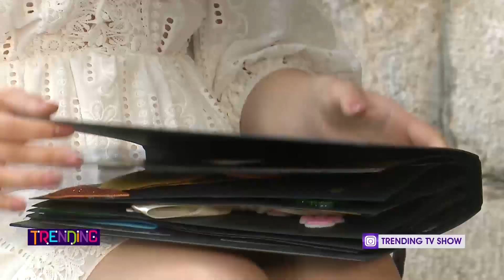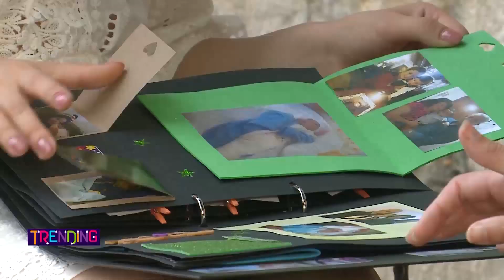Prapaskenat gjatë xhirimeve, çfarë nuk shihet nga kamerat? Greta Xhoni e Melisa ju tregojnë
Keni parë ndonjëherë valle Kukësi latine? Çifti simpatik e “qan me lot” River Durra dhe Anisa Jani janë çift në jetë e skenë. Ata janë dy balerinë që prej vitesh kërcejnë nën ritmet e muzikës latine. Çifti i talentuar ka rrëfyer për Trending, se shqiptarët i duan ritmet latine pasi janë të ngjashme me ritmet tona tradicionale. “Ritmet latine janë pjesë e gjakut, kanë lidhje me kërcimet tona tradicionale”, tregon Riveri, i cili u gjend rastësisht në “botën latine”. Para mikrofonit të Trending, ata flasin edhe për historinë e tyre të dashurisë. Në mes ishte kërcimi latin. “Ditën dua të merrem me politikë, natën me muzikë” Ai e nis prezantimin e vetes përmes tingujve të kitarës, por ka diçka tjetër që Klisman e bën më me shumë pasion. Kënga është dashuria e tij e madhe. Megjithatë ai i ka ndjekur studimet në një fushë të largët me artin. Klisman Kadiu ka studiuar për Shkenca Politike, por e ka menduar mirë se si ta alternojë këtë fushë me muzikën. “Kam biznesin tim, punoj 7 ditë në javë por kam 5 kredi për të larë” Anisa Musta ishte 18 vjeç kur shprehu dëshirën për të punuar. Siç tregon ajo për Trending e vetmja punë që mund të bënte asokohe ishte në call center. “Sapo kam mbushur 18 vjeç kisha dëshirë të punoja. Mundësia e vetme që kisha ishte call center dhe pata një eksperinëcë të shkurtër, vetëm dy javë dhe nga ajo eksperinëcë kam vendosur të bëj një punë në fushën e biznesit”, shprehet Anisa. Hapin e madh në jetë e hodhi në moshën 20-vjeçare. Edhe pse studimet i ndiqte për Administrim Publik, vendosi që të realizontë ëndrrën e saj që nuk kishte të bënte me këtë fushë. Plani i saj mori jetë, Anisa “i preu shiritin” një biznesi që ka të bëjë me organizmin e eventeve. “Në momentitn e parë kur vendosa të hy në këtë industri shumë njerëz habiteshin sepse nuk kishte shumë informacion. Para 5 viteve ofrova një shërbim që në Durrës nuk ekzistonte. Jemi shndërruar në lider dhe kushdo që ka hapur diçka të tillë mbrapa, na ka si një pikë referimi”, shprehet Anisa. Romina: Kur nisa të bëj punime me dorë, kishte nga ata që më vinin në lojë Romina Tafaj studion për Mjekësi të Përgjithshme, por në kohën e saj të lirë merret me punime dore. Pasioni i saj i madh për të bërë dhurata të personalizuara, e shtyu që të bëjë edhe biznes me krijimet e saj. Ashtu siç ndodh në kohët moderne, Instagrami është një nga mjetet më efektive të cilat sot bëhet biznes. Një faqe modeste në Instagram, e cila me kalimin e kohës u rrit për t’i sjellë shumë punë, që Romina e bën me pasion të madh.